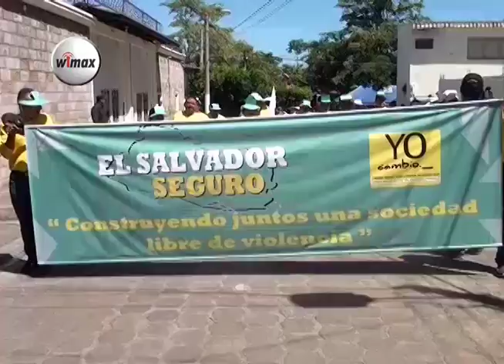La Unión, celebran acto cívico interinstitucional